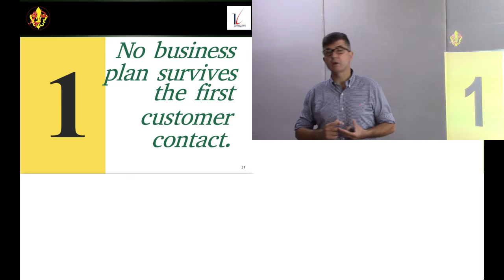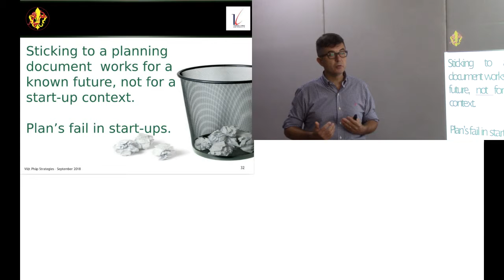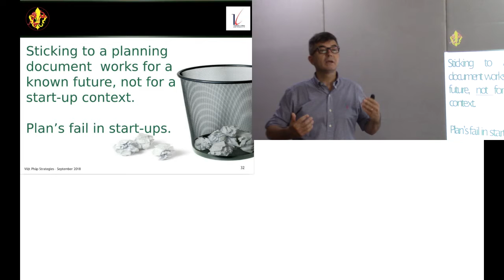Premier point: le business plan ne résiste pas au premier contact client.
Jean-Philippe Eglinger explique le premier des 5 points qu'il faut prendre en compte quand on veut créer une startup.

Cette vidéo a été réalisée pour la production d'un cours en ligne sur la sensibilisation à l'entrepreneuriat et startup par l'Univerité Thang Long (Hanoi, Vietnam) et supporté partiellement par l'Agence universitaire de la Francophonie (AUF) en Asie-Pacifique (contrat BAP-HN 175).

Crédits:
- Enseignant: Jean-Philippe Eglinger
- Transcription française: Mme Lê Thi Kim Tuyên
- Réalisation et montage vidéo: M. Vu Do Quynh